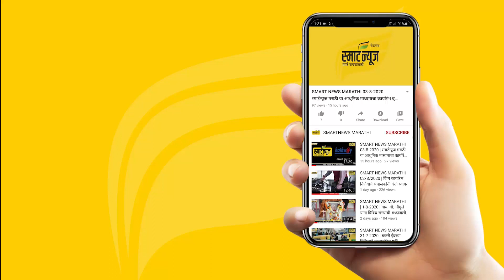स्मार्ट प्लस हिंदी न्यूज बुलेटीन 01-07-2023 | SMART PLUS HINDI TODAY'S BULLETIN NEWS​​​​​​​